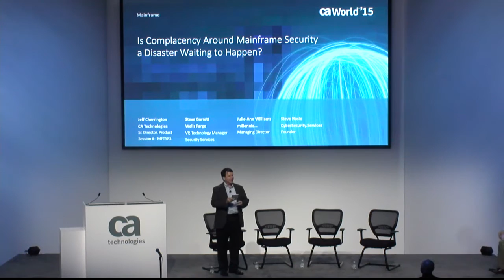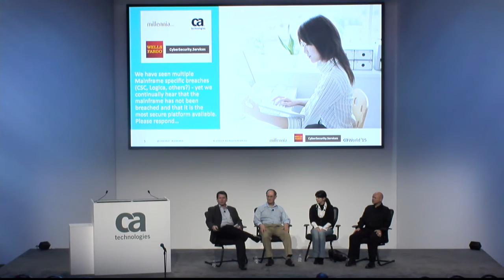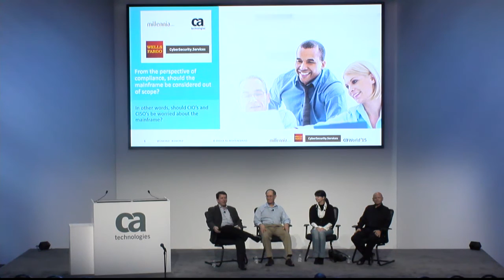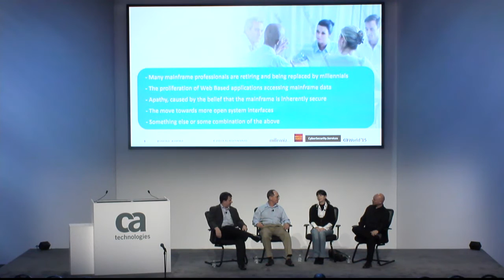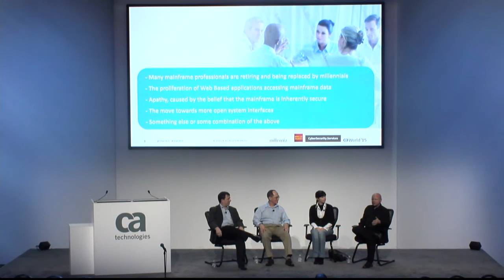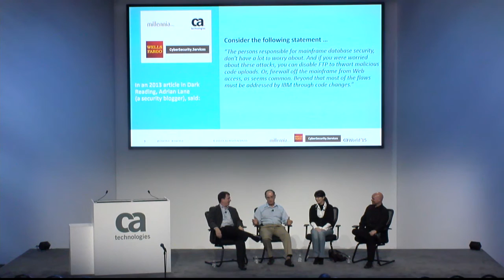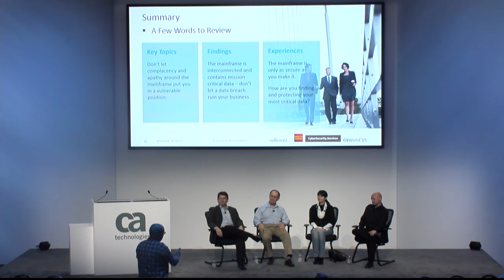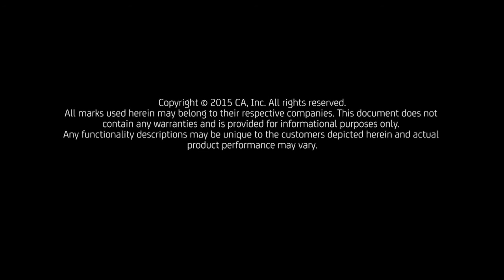Is Complacency Around Mainframe Security a Disaster Waiting to Happen?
CA World '15 Mainframe Theater: Steve Garrett, Wells Fargo, Steve Hosie, Cybersecurity, Julie-Ann Williams, Millennia and Jeff Cherrington, CA discuss if 'Mainframe Security is a Disaster Waiting to Happen'.

Cyber-attacks damage an organization far beyond the breached data. The ripple effect is felt on your relations with customers, investors and employees. This security panel will discuss how being compliant doesn’t mean you are secure and how complacency around mainframe security will come back to bite you! Most IT security departments today struggle to meet organizational demands, especially with limited resources and budgets. Yet in todays' interconnected datacenter, we have to ask - is your team unaware of both malicious and accidental attack vectors now targeting mainframe data? Gain some insight from our experts; and come prepared to ask your own questions too!